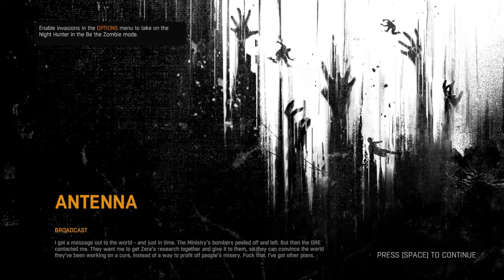Let's Play - Dying Light - Part 20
going to see the doctor